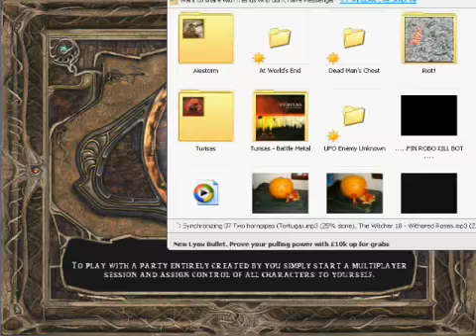Let's Play Baldur's Gate 2 Mods Part 65